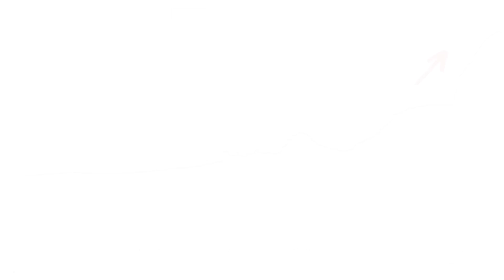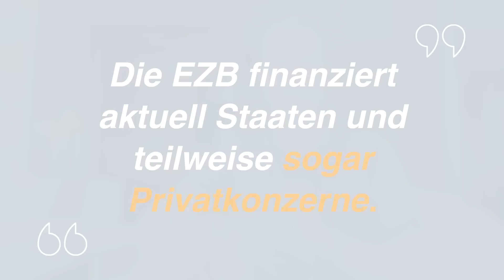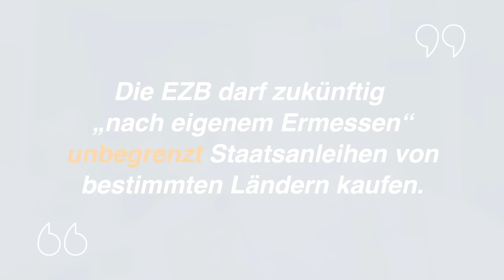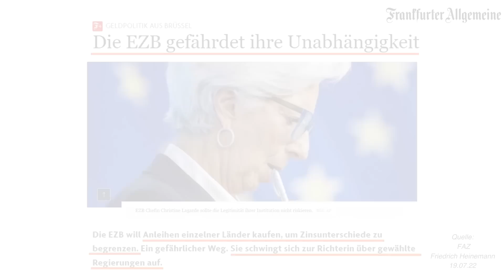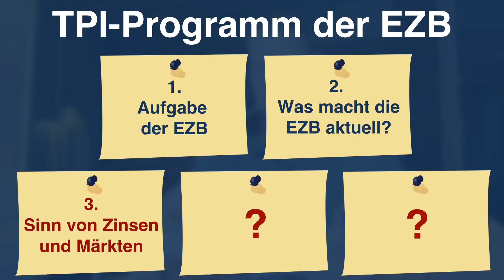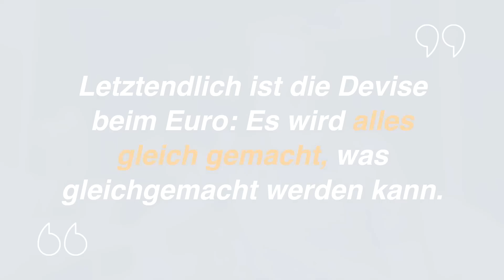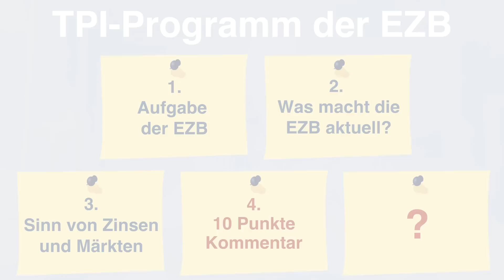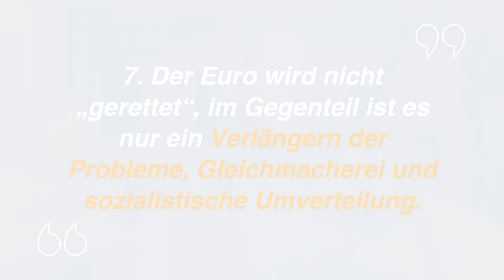EZB auf Drogen? Indirekte ENTEIGNUNG mit dem neuen TPI-Programm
Das TPI-Programm der EZB und was es für dein Geld bedeutet

TPI = so macht die EZB den Euro zur Weichwährung

Bei der letzten EZB-Sitzung hat die Notenbank das neue TPI-Programm vorgestellt. Hast du mitbekommen, warum es sich da handelt und was im Fall der Fälle „unbegrenzt“ gemacht wird?

Wenn nein, dann solltest du unbedingt das heutige Tippvideo dazu ansehen.

Faszination-Freiheit heute aus : Nordzypern, Girne